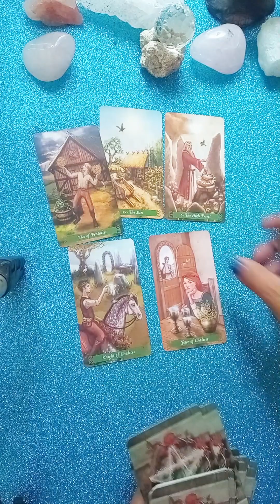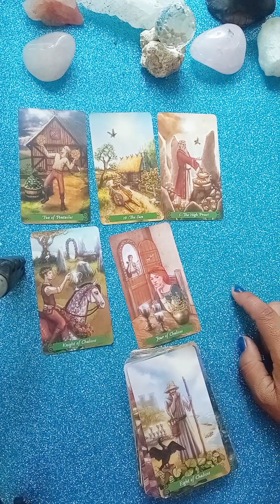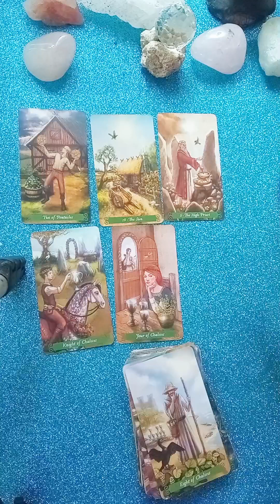una victoria de amor ❤️❤️